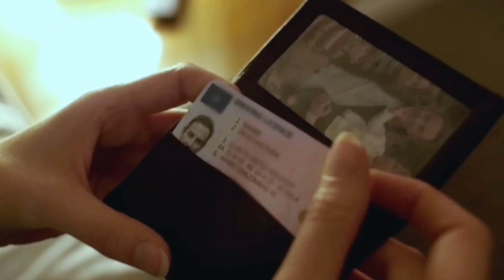Dead Heading Movie Explained in Hindi (2018) || Thriller Movies Explained in Hindi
Dead Heding Movie Explained in Hindi (2018) || Thriller Movies Explained in Hindi

Summary: When the flight specialist, Anna, arrives in London Heathrow after a long-haul flight from Modern York, she's depleted and appallingly crabby. Another flat inn room fair includes to her grouchy passionate state. A chance assembly with a good-looking man within the bar advantages up her evening and the two rapidly snare up for the night. When Anna wakes the taking after morning, she finds herself secured in blood and the man brutally killed in her bed. Who did it?
Credits:

Images and footage Source: Youtube
Director: David Easton
Writer: David Easton
Stars: Lisa Ronaghan, Bryan Larkin, Magda Rodriguez